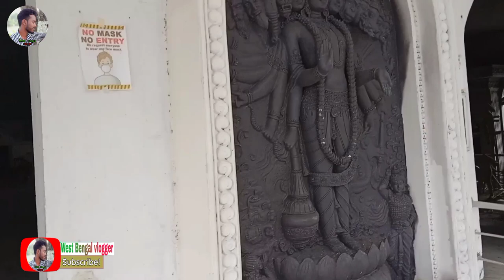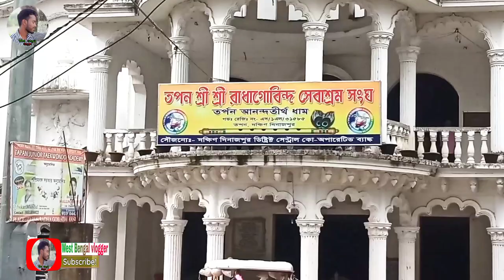Tapan Radhagobinda mondir || Gangarampur || Balurghat || Dakshin Dinajpur||Bengali vlog|| vlog video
Tapan RadhaGovinda mondir
tapon Radha Krishna mondir
Topon
Tapon
Tapan
gangarampur
gangarampur Bangor
gangarampur kaldhigi park
gangarampur historical please
Balurghat Town
Balurghat historical place
Balurghat
Balurghat park
dakshin Dinajpur historical please
gangarampur city
old temple
old temple vlog
West Bengal vlogger
West Bengal blogger
gangarampur News
Dakshin Dinajpur News
Big temple vlog
old temple vlog
temple hill
kedarnath temple vlog
kedarnath temple
big temple whatsapp status
big temple thanjavur
big temple history in tamil
big temple
big temple in india
big temple madan gowri
big temple decoration ideas
big temple in the world
big temple design
big temple thanjavur reaction
old temples in india
old temple history in india
old temple
old temples in india telugu
indian village vlogs
indian village vlogger
indian village vlog 2021
indian village vlog all video
indian village vlogger jyoti
indian village vlog girl
indian village vlogs bijayalaxmi
indian village vlog king
indian village life vlog
india last village vlog
bengali vlog
bengali vlogger
bengali vlogger suman and sukriti
bengali vlogger renu
bengali vlogger piu
bengali vlogger moumitavillage vlog
village vlogger jyoti today
village vlogger
village vlogs telugu
village vlog tamil
village vlogger mamani
village vlogs india
goldi village vlog all video
my village vlog
my village vlogs telugu
my village vlogs ak
my village vlogs and recipes
my village vlogs by rajesh
my village vlog himachal pradesh
my village vlogs wadi
my village vlog desi
my village vlog model kumail
my village blog tina
my village show
my village show ganesh chaturthi
my village nagini dance
my village show ganesh
my village show vlogs
my village show latest episode
my village
my village show gangavva
puri rath yatra
rath yatra